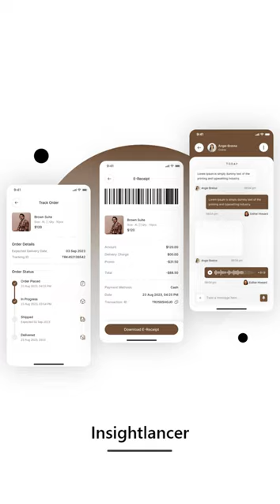Clothing Store App/Fashion E-Commerce App | App UI Kit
Here is 40+ Screens mentioned below-
-Splash
-Welcome Screen
-Onboarding Screens
-Sign In, Create Account, Verify Code, New Password, Continue Your Profile Screens
-Location Access, Enter Your Location Screens
-Home Page
-Product Details
-Wishlist
-My Cart, Remove from My Cart Screens
-Checkout, Shipping Address, Choose Shipping, Payment Method, Add Card, Payment Success Screens
-Search Screens
-Filter
-My Orders (Active, Completed, Cancelled)
- Leave Order Review
-Track Order
-Category Details from Home (Jacket - Category)
-Chat
-Notification
-Profile, Settings, Payment Methods, Password Manager, Help Center, Privacy Policy, Invite Friends, Logout